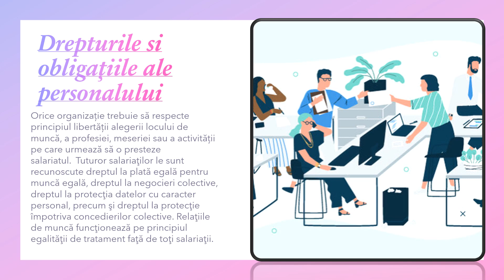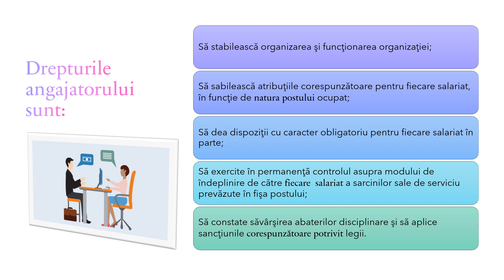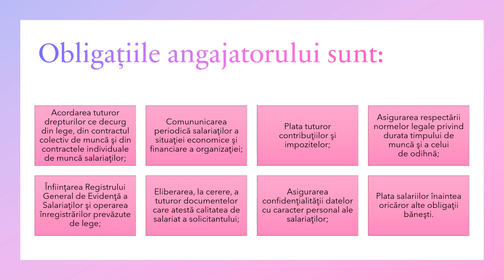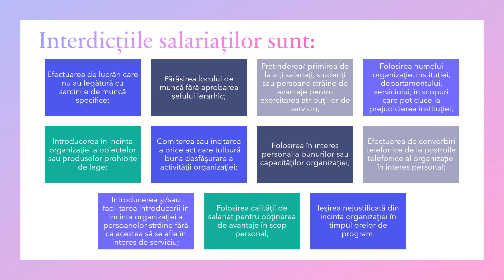DREPTURILE SI OBLIGAȚIILE ANGAJATULUI SI ANGAJATORULUI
Proiectul „ DREPTURILE SI OBLIGAȚIILE ANGAJATULUI SI ANGAJATORULUI ” a fost realizat de  Untu Cristina Georgiana​ și Olaru Delia Andreea.
 „Trebuie să ne dăm seama că privilegiul de a munci este un dar, puterea de a munci - o binecuvântare, iar dragostea de muncă e un succes.” — David McKay